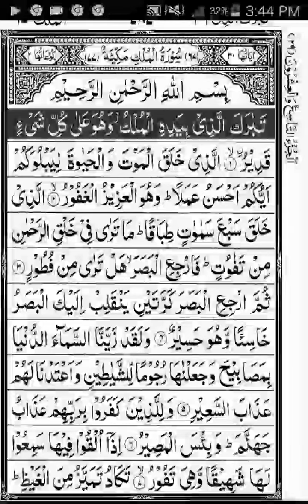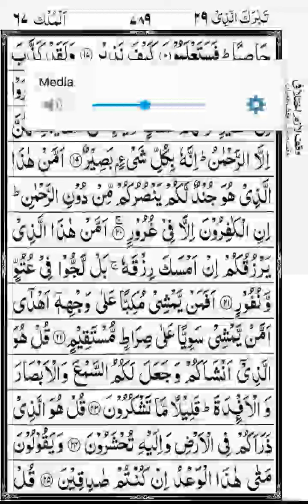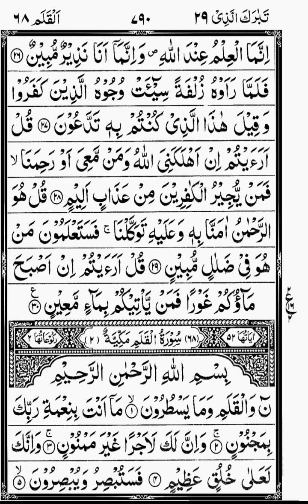SURAH AL MULK سورةالملك | RECITATION OF HOLY QURAN | COMPLETE SURAH AL MULK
Surah Al Mulk (The Dominion)
Revealed in Mecca

Theme: The majesty, perfection and subtlety of creation as an invitation to faith (Iman). What is external is a simile to what is internal. The objective is the transformation of the heart so that humankind can discharge its mandate to know, serve and worship the Divine.

Surah al Mulk draws attention to the expanse and subtlety of creation as a Sign for the majesty and power of the all-Compassionate. Summarily, the message of the Surah can be divided into four parts:

Invitation to witness and reflect upon the Signs of Allah in the expanse and subtlety of creation: Ayahs 1-4,19
Signs for the fragility of life on this planet: Ayahs 5, 16, 17, 20, 21, 28, 30,
Signs in the bounties from the Sustainer: 23, 24,
The discomfiture of those who reject the Signs and the inner peace of those who accept them: 6-11, 13, 14, 15, 18, 21, 22, 25, 26, 27, 29.